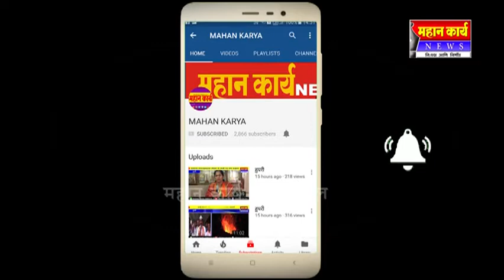निवडणूक आयोगाचा अजब कारभार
निवडणूक आयोगाचा अजब कारभार :  मृत कर्मचाNयाला निवडणूक कामास हजर राहण्याची नोटीस